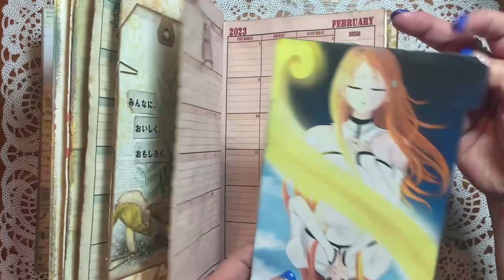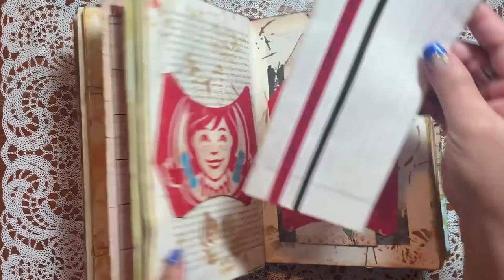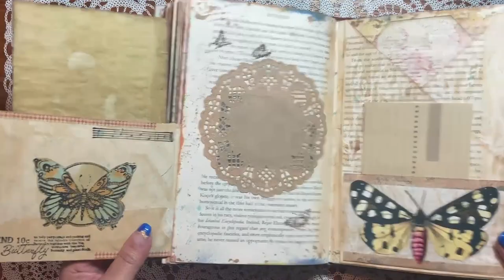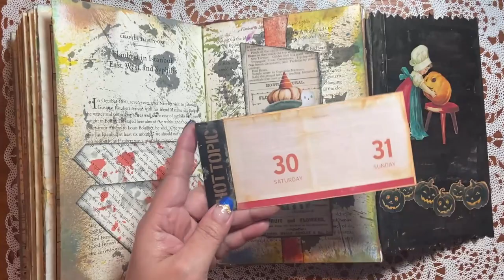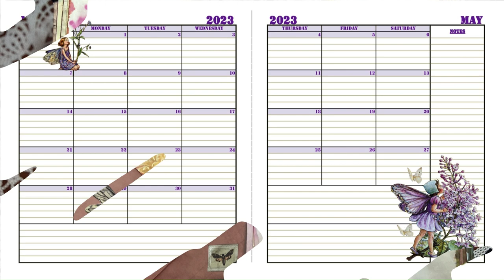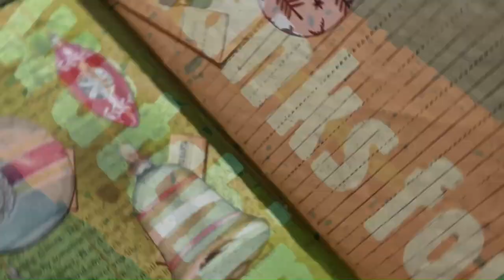Altered Book - 2023 Monthly Calendar Planner Flip Through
I altered a book to make a monthly calendar planner for my sister.  I used some family photos to personalize her one of a kind planner.